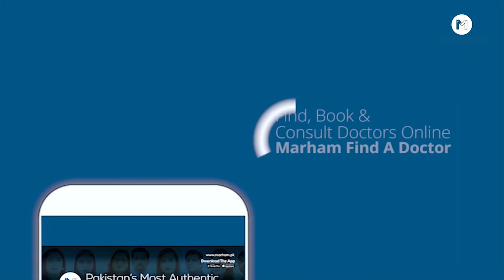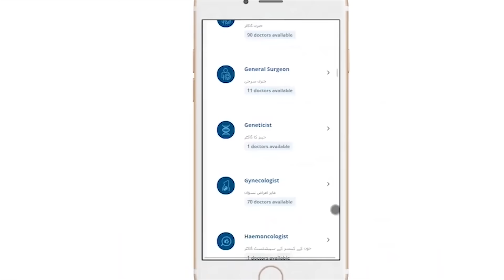Breastfeeding Myths And Facts In UrduHindi | Breastfeeding Kaise Karte Hain | Tips For Breastfeeding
Breastfeeding has been around for centuries, and it's one of the best things you can do to bond with your newborn baby. But there are so many myths about breastfeeding - how much milk a mom should produce, whether or not you need to stop after six months, what foods will make your milk "less nutritious." There are also some common misconceptions about breastfeeding. Watch this video and find out the facts behind these breastfeeding myths!